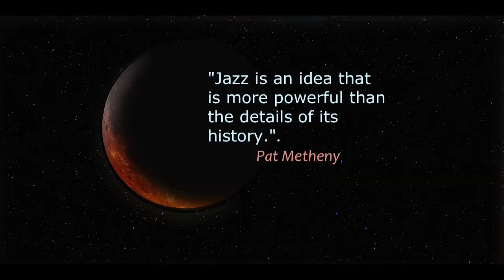Pat Metheny's Phase Dance on the Chapman Stick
From time to time I play this for fun at gigs. It is nice to play songs I grew up with. I felt this piece fits with the stick sound. Of course the melody takes on a different feel than the Gibson 175.